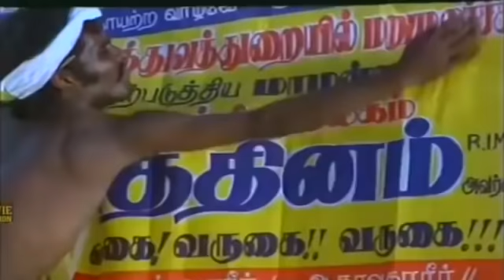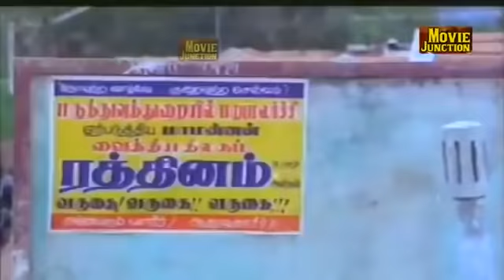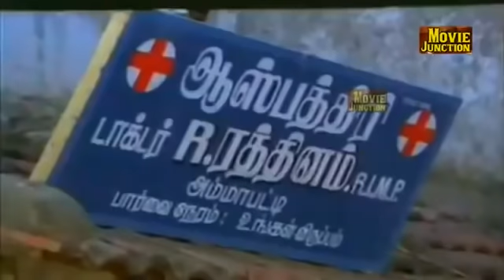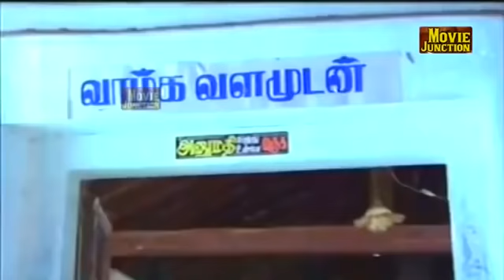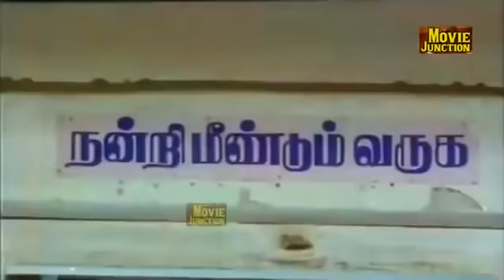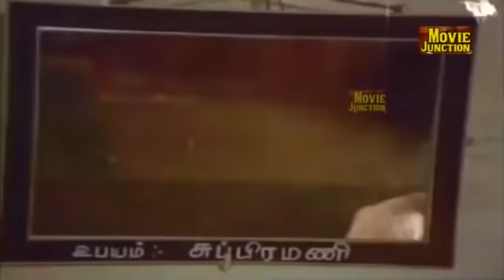🔴பாண்டியராஜன் லொள்ளு காமெடி காலெக்ஷன் தமிழ் சூப்பர் ஹிட் காமெடி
Pandiarajan is an actor, director who has played leading roles in many humorous Tamil films (Kollywood) and currently plays supporting and comedy rolesPandiarajan is an actor, director who has played leading roles in many humorous Tamil films (Kollywood) and currently plays supporting and comedy roles.[3]
Pandiarajan was born to Rathnam and Sulochana in Saidapet, Chennai in a lower-middle-class family. He has two sisters, Maheshwari & Geetha.

He has been married to Vasuki, daughter of Director, Producer, and Poet Avinasi Mani in 1986. They have three sons, Prithvi Rajan, Pallava Rajan and Prem Rajan